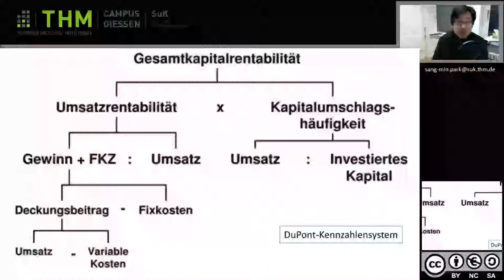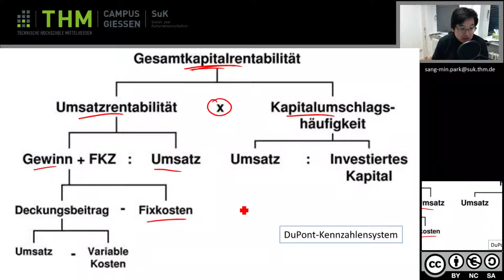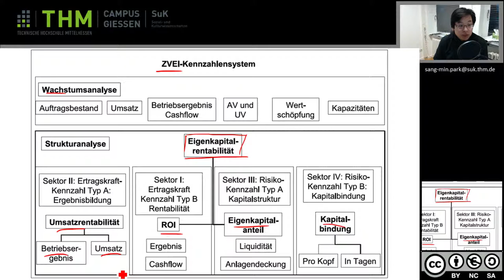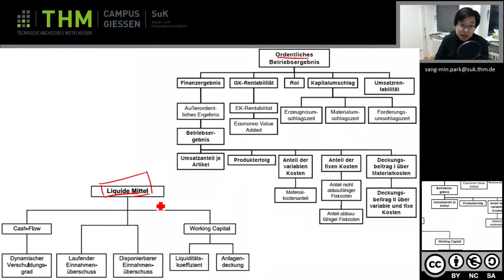Wiwi 4 Kennzahlensysteme